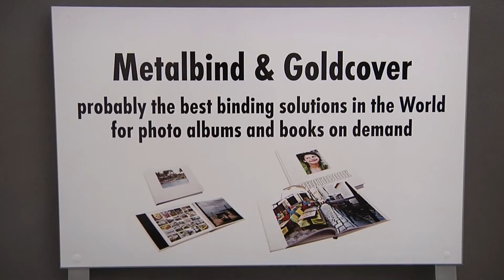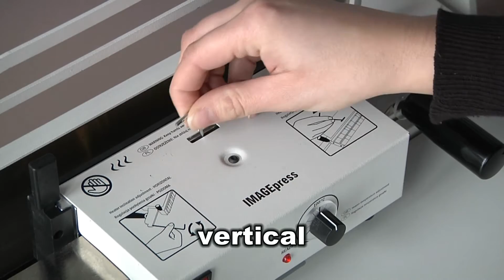Atlas 300 es